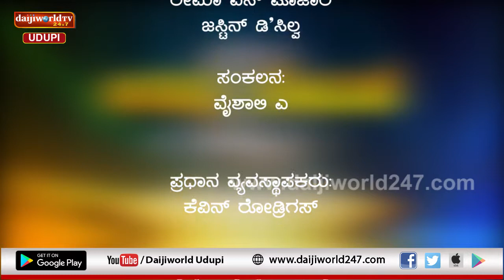ಅತಿಥಿ ವೇದಿಕೆ | Episode 4 | Focus Raghu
Talk with well known Photographer Focus Raghu   .